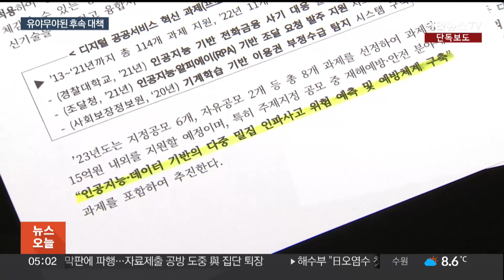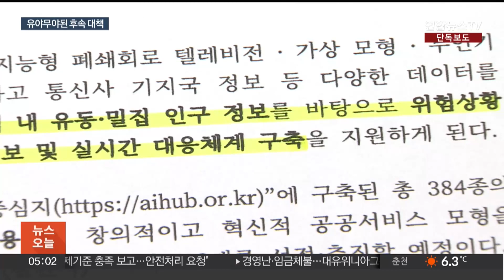[단독] 기술 공모로 '다중밀집 예방'하겠다더니…정작 관련 사업 '0건' / 연합뉴스TV (YonhapnewsTV)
[단독] 기술 공모로 '다중밀집 예방'하겠다더니…정작 관련 사업 '0건'

[앵커]

곧 이태원 참사가 발생한 지 1년입니다.

사고 당시 정부는 비슷한 일이 다시는 반복되지 않게 하겠다며 여러 대책들을 내놨는데요.

그런데 일부 대책은 당초 홍보됐던 것과 달리 유야무야돼 말만 앞섰다는 지적이 제기됩니다.

이다현 기자입니다.

[기자]

10.29 참사 당시 정부는 다중 밀집 인파 사고를 예방하겠다며 잇따라 대책을 내놨습니다.

[한덕수 / 국무총리(지난해 11월 10일)] "다중밀집 인파사고 예방 안전관리대책 등 관련 대책을 다음달까지 마련하여 국민 여러분께 소상히 설명드리도록 하겠습니다."

정부 부처들 가운데 과학기술정보통신부는 다중 밀집도와 관련한 기술개발 공모사업을 후속대책으로 내세웠습니다.

디지털 공공서비스 혁신과 관련된 프로젝트들을 접수받아 선정하는 '공모 과정'을 통해서 다중 밀집 사고를 예방하는 기술을 개발하겠다는 계획입니다.

과기부는 보도자료를 내고 "인공지능과 데이터 기반의 인파 사고 위험 예측 및 예방 체계를 구축하겠다"고 홍보했습니다.

지방자치단체와 공공기관으로부터 총 32개의 과제가 접수됐는데, 다중 운집과 관련된 사업은 한 건도 최종 선정되지 않은 것으로 확인됐습니다.

다중 운집, 즉 이태원 참사와 관련한 사업이었던 7건은 모두 탈락했습니다.

당초 과기부가 공언했던 기술개발 공모사업을 통한 예방체계 구축은 현실화되지 않은 상황.

과기부는 관련 과제들이 '선정 범위를 벗어난 후순위를 차지했다'며 점수 미달로 인한 탈락 배경을 설명했습니다.

또 행정안전부에서 현장인파관리시스템 구축 사업을 하고 있다는 점을 인지하고 별도로 재공모를 하지 않았다고 밝혔습니다.

하지만, 참사로 국민적 공분이 커진 가운데 현실화 여부가 불확실한 설익은 대책을 내세웠다는 비판이 제기됩니다.

145억 원이 투입되는 공모 사업이었음에도 심사의 적정성과 투명성을 따져볼 수 있는 회의록과 같은 구체적인 기록이 부족하다는 지적도 뒤따릅니다.

[박찬대 / 더불어민주당 최고위원] "국민들의 그 민심을 일시적으로 달래기 위해서 전혀 의지도 없고 노력도 하지 않은 전시행정이다, 단발성 홍보에 그쳤던 것이다…"

과기부는 심사 시 논의된 주요 내용을 필수적으로 작성해 보관하도록 하고 평가기준을 보다 명확히 하는 등의 개선 방안을 검토하고 있습니다.

연합뉴스TV 이다현입니다.